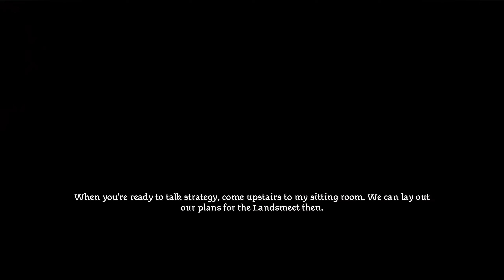Landsmeet Preparations - Let's Play Dragon Age: Origins Blind Part 80 [PC Gameplay]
In part 80 of this blind gameplay/walkthrough of Dragon Age Origins, we head back to Arl Eamon at Redcliffe.

Developer: Bioware
Publisher: Electronic Arts

- Warden's Keep
- Return to Ostagar
- Feastday Gifts
- The Darkspawn Chronicles
- Feastday Pranks
- Leliana's Song
- The Golems of Amgarrak
- Witch Hunt